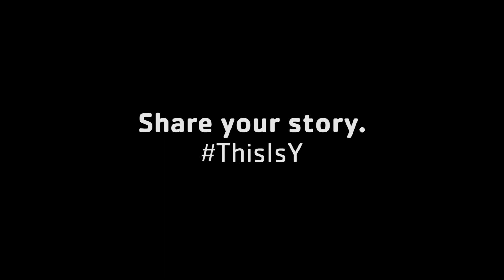This Is Y- Maria Tello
Meet Maria Tello from the East Communities YMCA in this week’s installment of our “This Is Y” series. Throughout the year, you can get to know our Y staff, hear their Y stories and learn how they’re making an impact in our communities. to learn how to be part of our team.